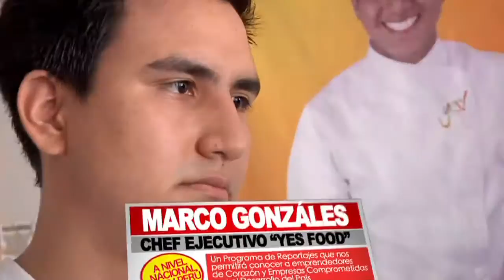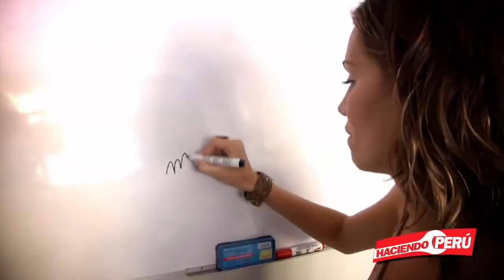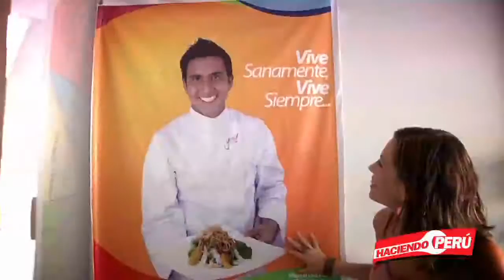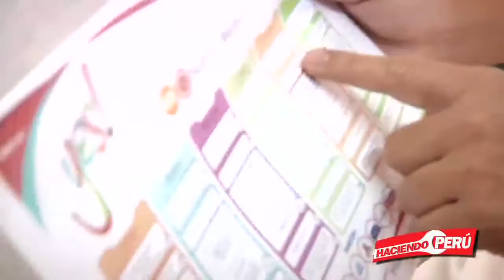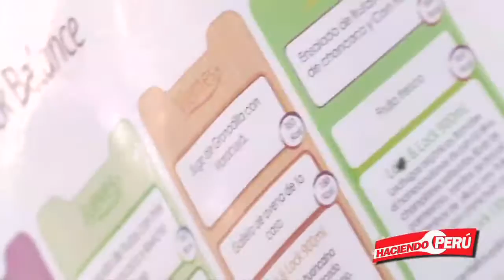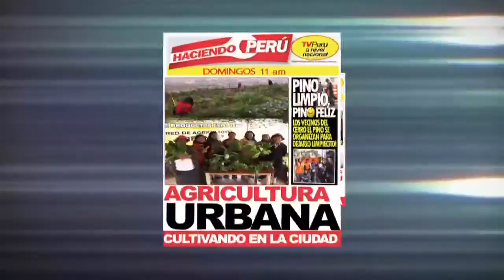De la cocina a tu oficina - Haciendo Perú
Jóvenes emprendedores deleitan con comida sana, rica y nutritiva en "Yes Food".
Bloque 2